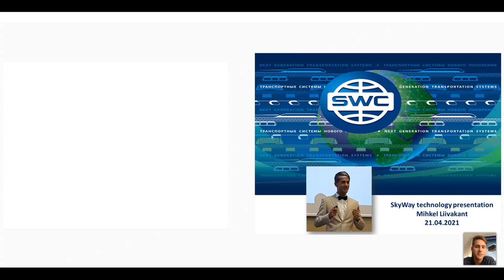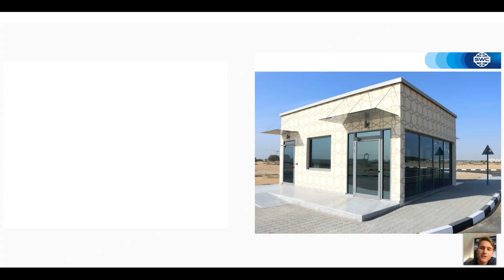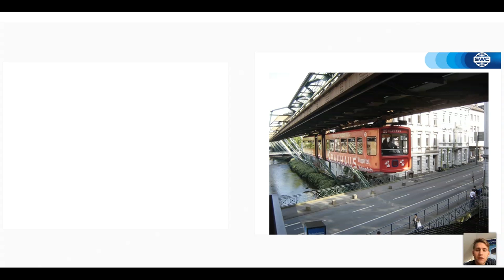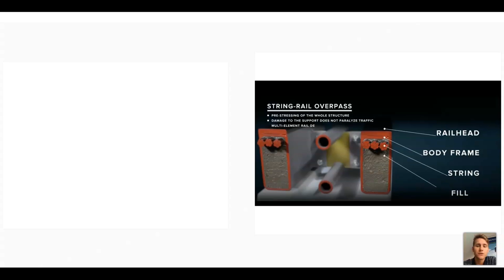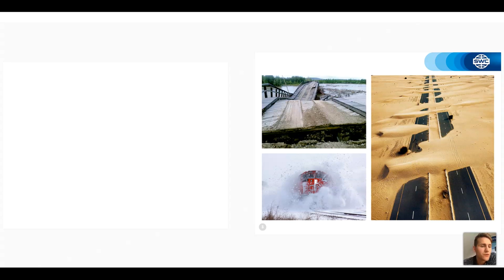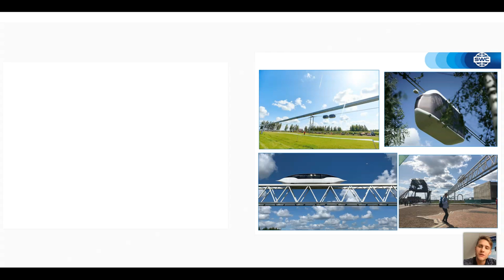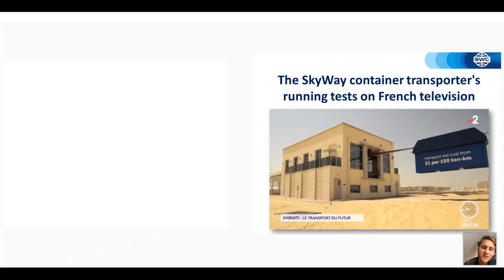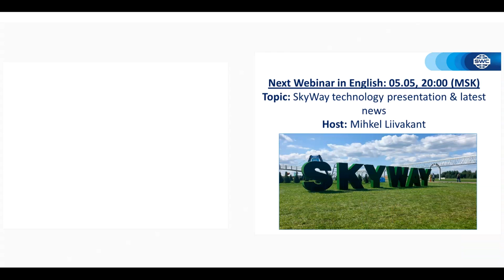Presentation of the technology dated 21.04.2021. Speaker: Mihkel Liivakant